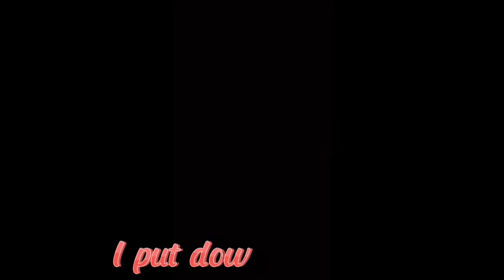Special Video for Pervy Sage❤️